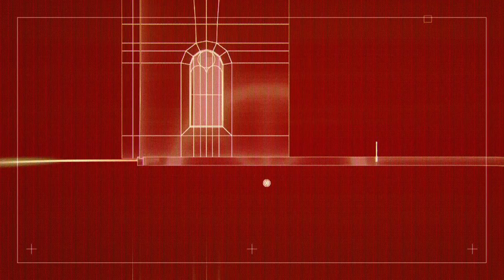GamesMaster Full Episode 1 | IMPOSSIBLE Gaming Challenges & An EPIC Battle For The Golden Joystick!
Sir Trevor McDonald has been expecting you! After more than 20 years away, GamesMaster returns bigger and better than ever. Full GamesMaster episode one.

Skip Intro 00:00 - 1:03
Meet The GamesMaster 1:03 - 2:08
Super Mario Speedrun 2:08 - 10:05
Beat Saber Full Combo 10:05 - 14:22
Call of Duty Challenge 14:22 - 21:03
Cruis'n Blast Review 21:03 - 23:20
Snoochie Shy Splatoon 23:20 - 31:14
Educating Grado 31:14 - 34:01
Can't Drive This 34:01 - 36:15
Mortal Kombat XI - Ketchup v Mustard 36:15 - 44:40